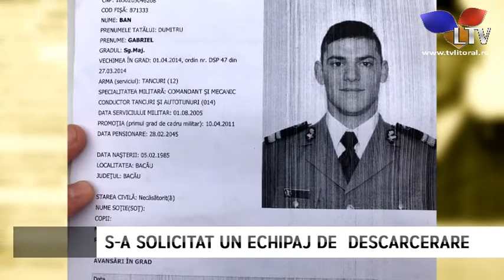Militar mort în accident - Litoral TV